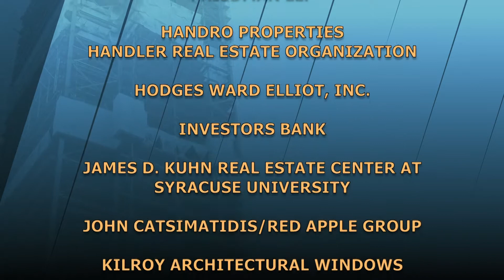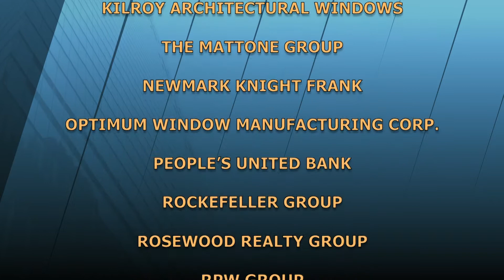The Stoler Report - Banking Executives Outlook for 2019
EB5, lost its glow; Opportunity Zones, much still unknown; Amazon, great for the city, also discussed.

Taped: 12/05/19

STRP18030